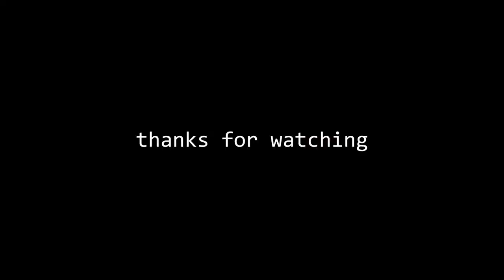aimtheory1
Studio Johnny Aim Theory I
_crosshair placement
__pre-aim positions
__head height
_shooting techniques
_tap
_burst
_spray

ASUS B450-M w/ 16GB DDR4-2400
480SSD/2TBHDD
EVGA XC GAMING GeForce RTX 3060 12GB
Rosewill Quark 550W 80+ Platinum
Silverstone Case